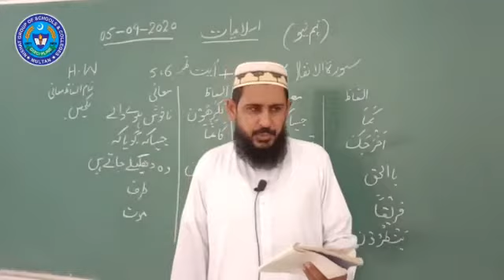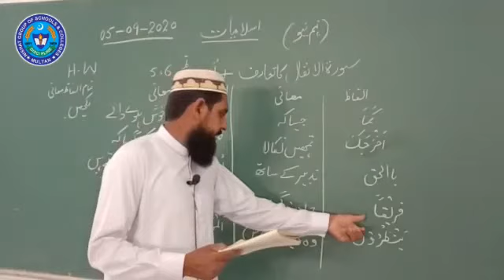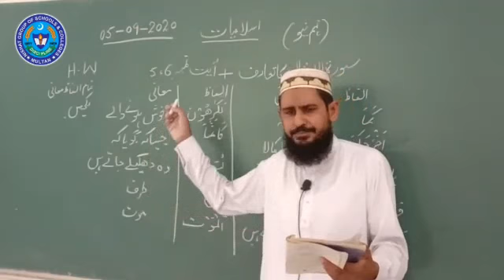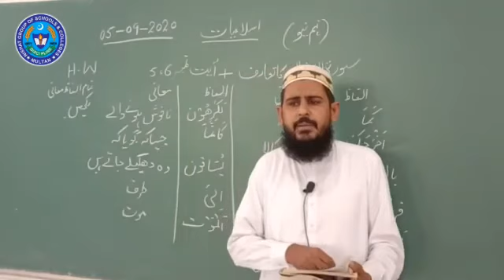Isl 5 Sep 9th New class